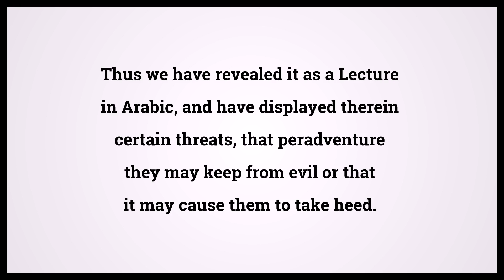Quran Ta Ha 20:113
Video shows Quran Ta Ha Chapter 20 Verse 113: Thus we have revealed it as a Lecture in Arabic, and have displayed therein certain threats, that peradventure they may keep from evil or that it may cause them to take heed. Powered by MaryTTS. Holy Qur'an 20:113 Surah : Ayah